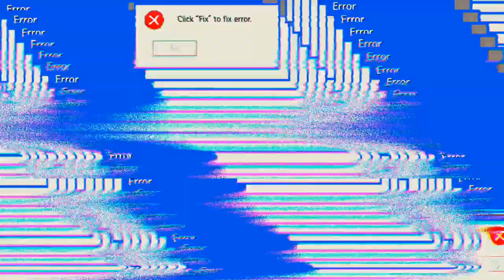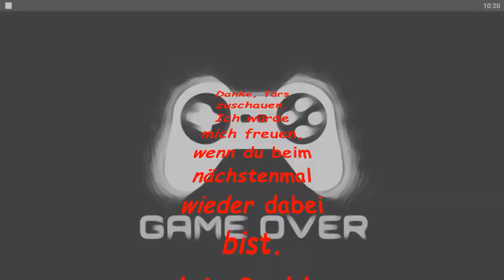so viele bots 'Free Fire'